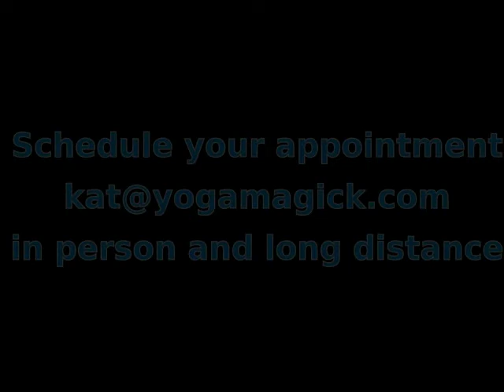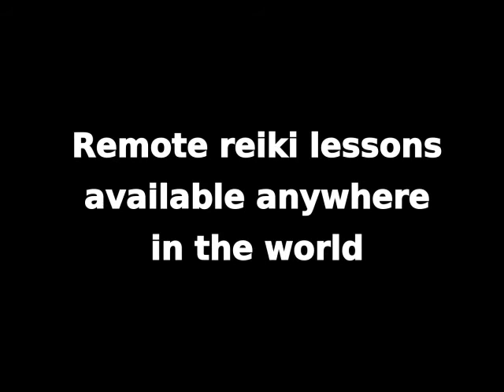Incredible Evolutionary Power of Kundalini Healing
Receive healing from Healing Yogini Katherine Russ Yoga Mayi from a distance or hands on in person.

Do you think it's time for a little more financial and emotional freedom in your life?  Want to relief from toxic business and people along your path of spiritual progress?

I also teach this healing art form which includes self healing, meditations and offer coaching to people on how to create an independent business with it.  If you get to work with me on a private basis, I offer even much more than this to my clients.